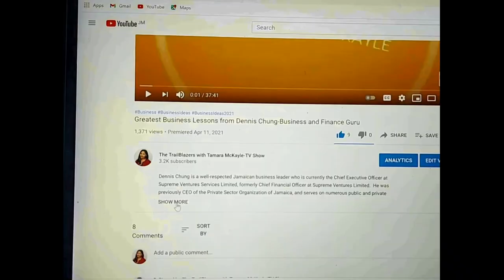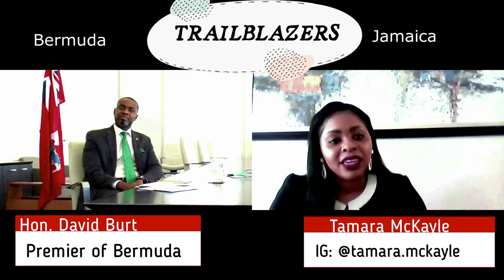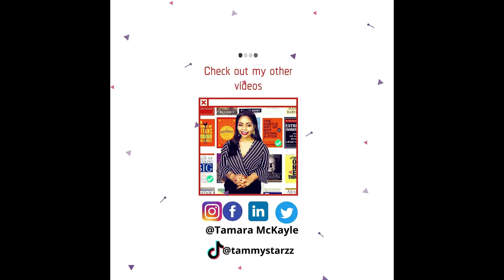Jermaine Blackwood's Story👉 West Indies cricketer on journey from poor background to success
This week we feature the inspirational story of young West Indies cricketer, Jermaine Blackwood, an aggressive batsman from Jamaica who used his poor background to fuel him to success. As a child his mom was a ‘domestic helper’ and his dad a fisherman. Through hard work, talent and determination, Jermaine has been able to change his family fortunes!
We learn more in this episode.

PARTNERS***DISCOUNTS PARTNERS***DISCOUNTS

Get clean and clear skin from a wide range of products from kaoris beauty.

Lose weight and get in shape with DG’s Nutrition and Wellness Centre operated by noted Nutritionist and Jamaica Observer Newspaper Health Columnist, Donovan Grant. Tell them you saw it here!

About Me: I`m Tamara McKayle! A tenacious millennial wearing many hats… TV Presenter/Producer; Communication Specialist; Writer; Publicist; Motivational Speaker, Vlogger and more.